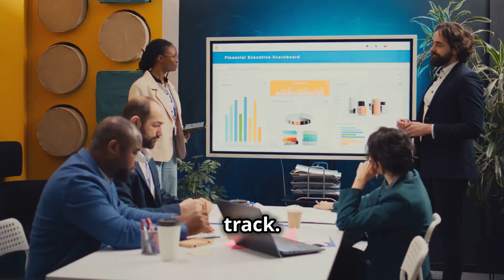Tools and platform for Effective Team Communication